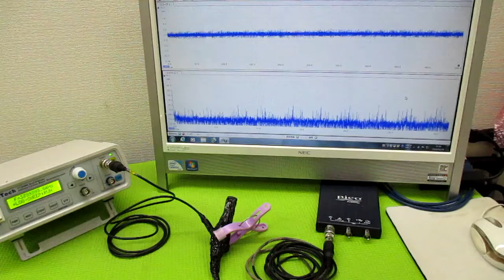オリジナル製品：超音波発振プローブを利用した超音波制御技術 ultrasonic-labo